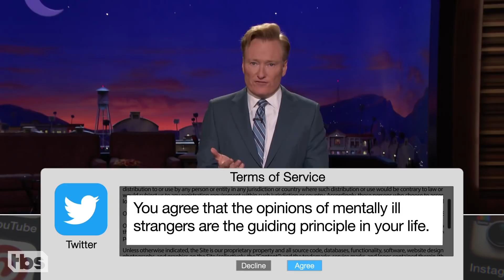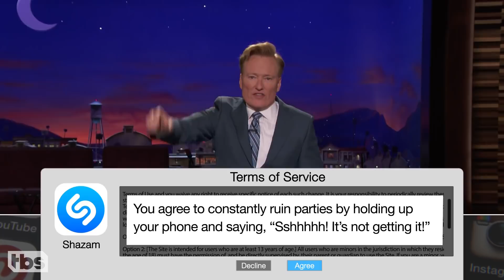Terms Of Service: Twitter, HBO Go Edition | CONAN on TBS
When you click “agree" to Twitter's Terms of Service, you're acknowledging that the opinions of mentally ill strangers are the guiding principle of your life.